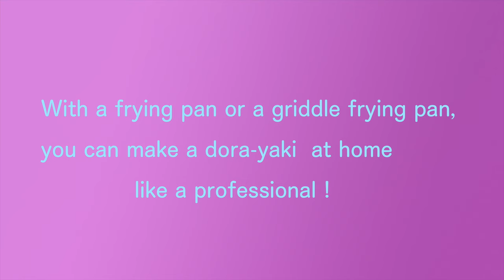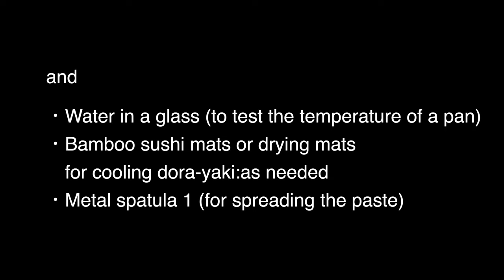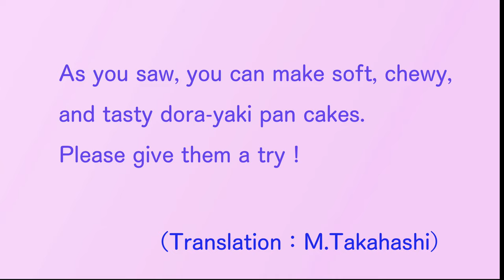How to make Japanese Dorayaki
How to make a soft and chewy Japanese dora-yaki, two small pancakes
with sweet bean paste filling by a traditional Japanese wagashi(sweets) master, YOSHIO KATAOKA of Eikoudou.

Ingredients for 22 dora-yaki (11 pairs) with 8 cm in diameter
 or 24 doya-yaki (12 pairs) with 5 cm in diameter

White sugar: 120 g
Baking soda 3g
Honey 8g
Sake, Japanese rice wine 31 g of 14 degrees of alcohol
( for an enhanced flavor): You can use 62 g of water as well.All purpose flour: 112 g (shifted together with rice flour)
Rice flour (can be replaced by all purpose flour)
Tsubu-an, chunky sweet adzuki bean paste: 400 g
Medium sized eggs 2 (60-65 g each)Vegetable oil for baking as needed

We sell dora-yaki making kits for those in Japan (optional).

(You can buy dora-yaki making kits and other Japanes sweets.
 Also hands-on wagashi making classes are available (reservation needed). )

Address and Telephone namber of our store, Eikoudou.
30-7 Wakamatsu-chou, Shinjukuku, Tokyo.
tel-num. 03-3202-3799